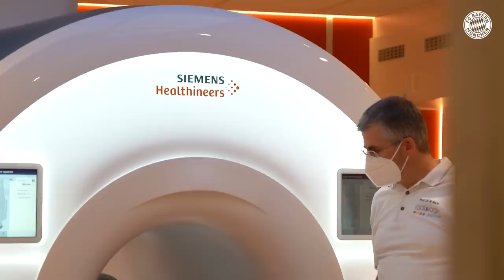Welcome, Marcel Sabitzer!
There he is! FC Bayern sign Marcel Sabitzer who already played under our new coach Julian Nagelsmann at RB Leipzig last season. Servus and welcome, Marcel!